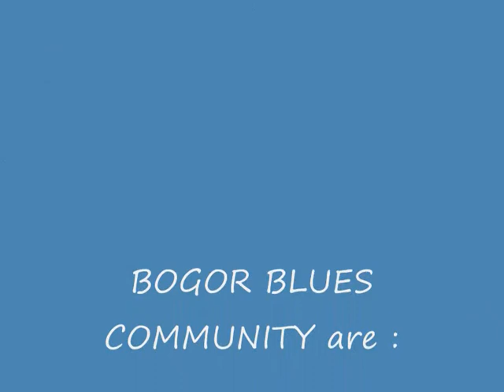Dead Flowers (The Rolling Stones Cover) Jammin' - BOGOR BLUES COMMUNITY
BOGOR BLUES COMMUNITY are :
Inu Page a Bluesman on Vocals
Joy Nurjaya on Slide Guitars
Angga Muisa Blues on Bass
Gumelar Rahmat on Guitars
Abel Blythe on Drums